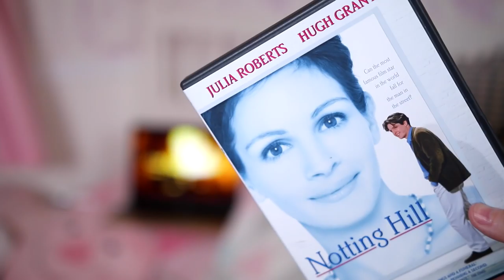MY 2015 FAVOURITES!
Follow my BOOB JOB journey here!

THE THINGS I MENTIONED

FILMS
Notting Hill
The Hunger Games Series
SPECTRE

TV SHOWS
Bates Motel
Prison Break

MUSIC
Ariana Grande
Selena Gomez
One Direction

YOUTUBERS
Beauty Life Michelle :